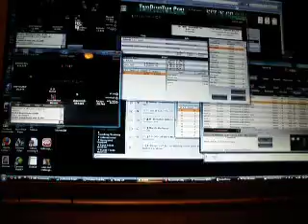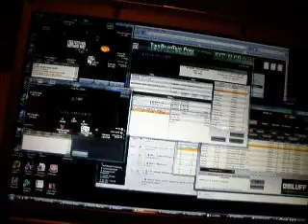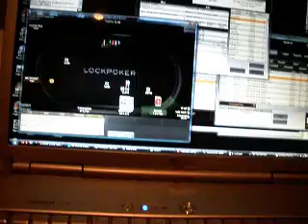30r win 003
30r live commentary win